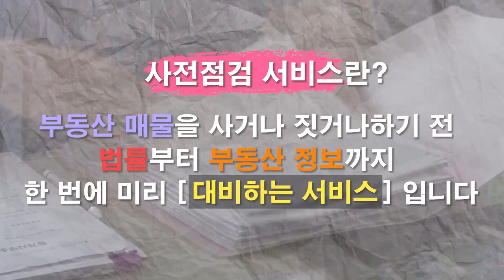준공업지역의 숨은 보석, 당산동에 위치한 핫한 투자처 한강뷰 펜트하우스 분양! [만남의 현장]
Song : Claires - Mellow
Song : Roa - Santa Monica    • Roa - Santa Monica 【Official】
Song : 무지개밥 (Rainbow rice) - 너를 만나는 날 (The day I meet you)